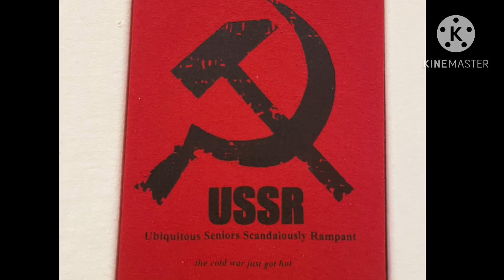Part 3 AUDITION \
. ✟ ✵ Context: the reason I added North Korea/DPRK with East Germany/GDR because they had REALLY close bond with each other (GDR basically helped to rebuild an ENITRE city)               So I basically ship them because of that and some East Germans and Koreans actually got married during college together . .